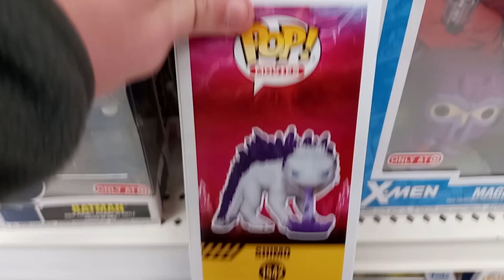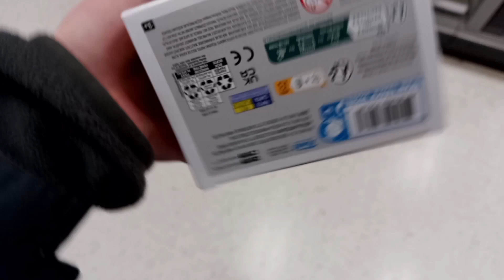Godzilla X Kong The New Empire Funko Pop Hunt At Target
GxK Funko Pop Hunt